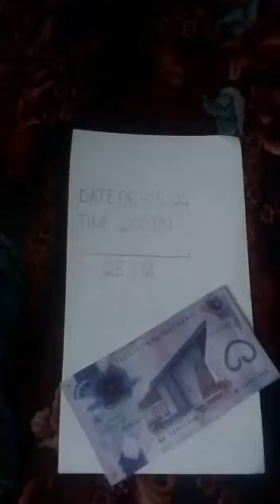Female conch shell location Papua New Guinea 🇵🇬